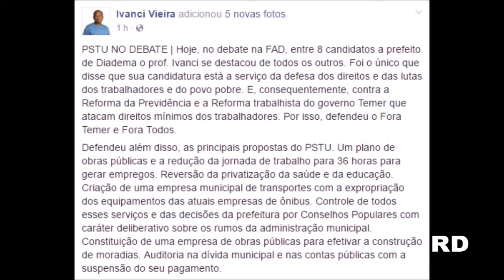Faculdade Diadema promove encontro entre prefeituráveis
Marcado pela exposição de propostas e troca de farpas entre os candidatos, aconteceu nesta quinta-feira (15), o encontro entre os postulantes ao comando do Paço diademense na sede da Faculdade Diadema (FAD), na região central do município. Oito dos nove prefeituráveis participaram da ação promovida para alunos e professores da instituição. Leia mais

(Reportagem: Carlos Carvalho​)